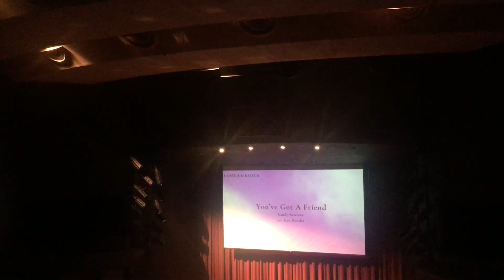A S U college in Phoenix, The Barber shop Group, The Phoenicians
Sorry about the Video, Blind Guy taking the Video, Jeromy McMahon one of the singers